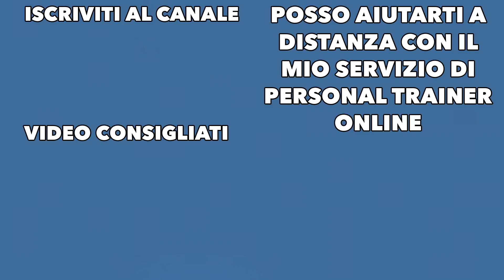Allenamento con Panca e Bilanciere: Petto e Tricipiti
SCOPRI COME POSSO AIUTARTI A DISTANZA:  goo.gl/VjJM5g

Scopri in questo video un allenamento con panca e bilanciere per petto e tricipiti per aumentare la massa muscolare anche a casa. In tutti gli esercizi assicurati di retrarre le scapole per proteggere l’articolazione delle spalle focalizzandoti al massimo sul muscolo interessato per quanto riguarda contrazione e pompaggio. Espira quando contrai ed inspira nell’altra fase da eseguire lentamente per la massima efficacia. Movimento lento e controllato.

Ecco gli esercizi:

- panca piana;
- panca piana a presa stretta;
- landmine chest press;

- French press con bilanciere;
- distensioni a presa stretta;
- prisoner extension.

Ecco tutti gli allenamenti con panca e bilanciere: goo.gl/zfFFme

Podcast: goo.gl/wqXDd3